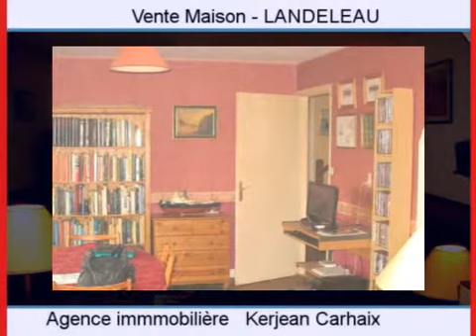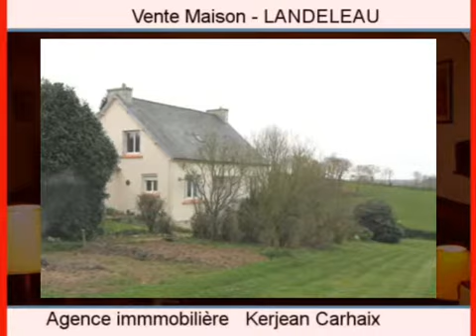Achat Vente Maison LANDELEAU 29530 - 115 m2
Cliquez sur ce lien pour en savoir plus (prix, contacts)

A vendre à LANDELEAU une maison de 115 m2.

Annonce immobilière : Achat Vente Maison LANDELEAU 29530 Finistère